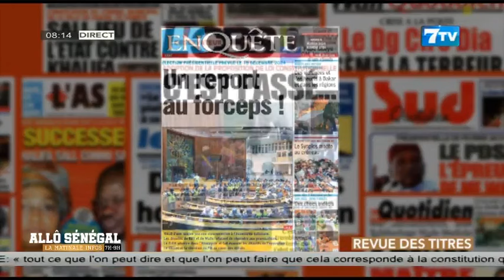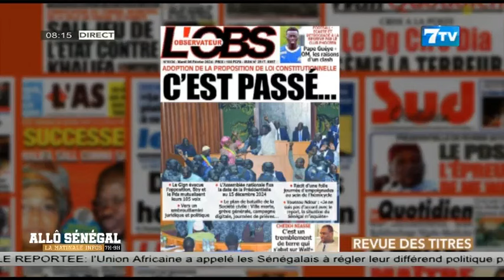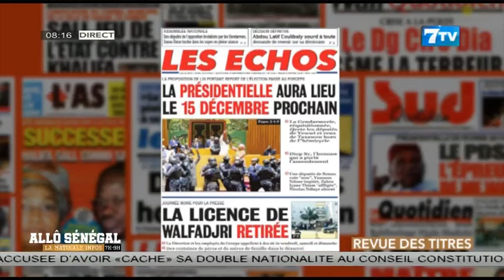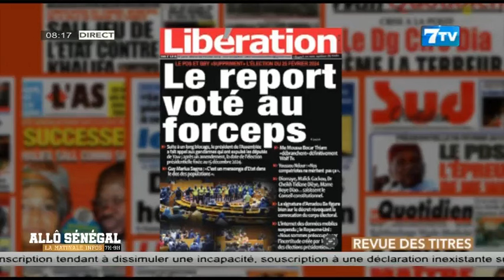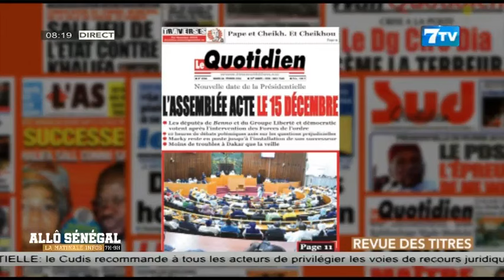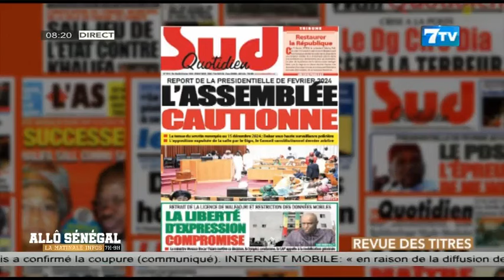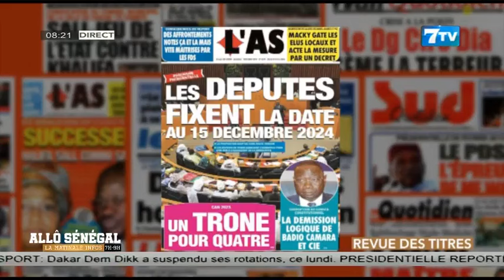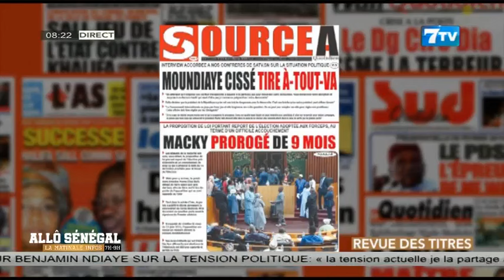Allô Sénégal - la Matinale Infos du Mardi Février 06 2024: La revue de Presse en Wolof